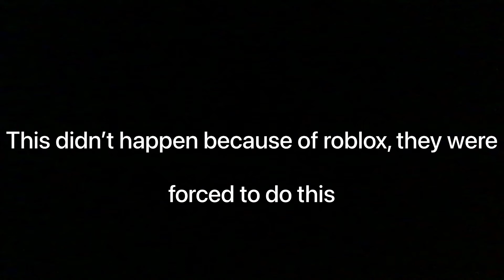New roblox oof sound?!? (RIP oof sound)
Well, the oof sound has been changed to this disgusting new one, i guess if youre on PC you can change the game sound files and replace the new sound with oof but im not too sure if thats possible. Subscribeeeeee